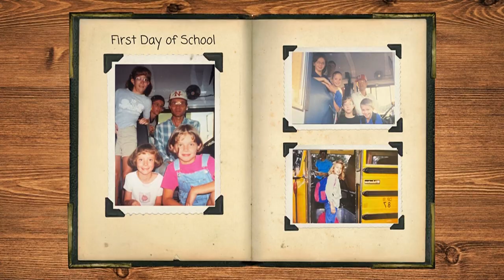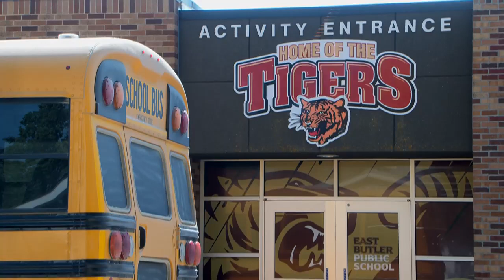Butler County school honors bus driver of 51 years who is fighting cancer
The East Butler School District sent seven buses out to Lyle Divis's home, where staff members greeted the beloved bus driver and offered support.